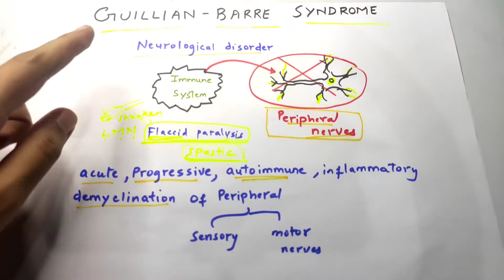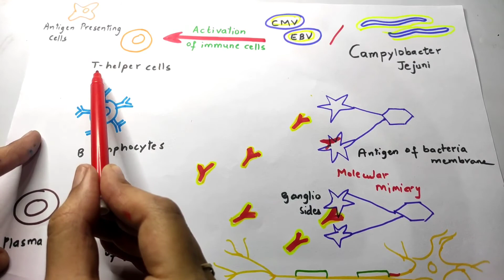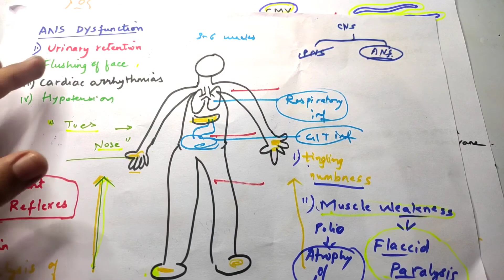Guillain-Barré Syndrome | Explained In Hindi | Causes, Pathophysiology, signs & symptoms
Today In this Video I have Explained About GBS .

Guillain-Barré Syndrome : A condition in which the immune system attacks the nerves.

If you have any doubt regarding this topic, comment down I will try to answer It.

Any information on diseases and their treatment available at this channel is intended for general guidance only and for learning purposes. Always seek the advice of your physician with questions regarding to your medical condition. Our channel shall not be liable for any direct, incidental, indirect or punitive damages arising out of access to use use of any content available on this channel. HEALTH IS WEALTH

HAPPY LEARNING !

Prachi Mahajan